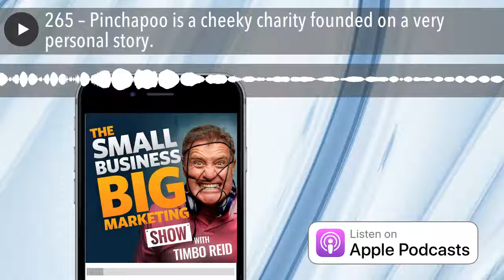Pinchapoo is a cheeky charity founded on a very personal story. | #265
Pinchapoo was borne from a simple, cheeky concept – ‘pinch’ the shampoos and toiletries provided in your hotel room, and donate them to those who need them most. How cheeky is that?!

Join me for a fireside chat about not-for-profit marketing with founder Kate Austin as she shares her personal journey to starting this cheeky little charity that has already donated over 400,000 products to the incredible organisations we work who distribute them directly to those in need.

Marketing topics covered include:

- The importance of finding your why
- How to create a brand that stands out in an over-crowded market place
- How to start something your passionate about
- Plus I give Kate a few marketing tips of my own

Yep, another big episode of Australia’s #1 marketing podcast.

So let’s get stuck, right in!

MY TOP 3 MARKETING TIPS FROM THIS EPISODE

1. Get clear on your why. I say this a lot!

2. Don’t be afraid to create your own language for your brand.

3. Make it easy for people to do what you want them to do.